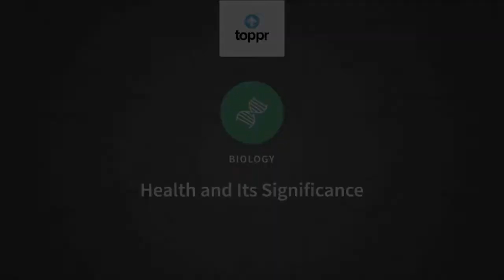Health And Diseases | Health and its significance | Class 10 Biology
According to the World Health Organization, Health is defined as the state of complete physical, mental, and social well-being and not merely the absence of disease or infirmity. Health also reflects the metabolic and functional efficiency in living organisms.

* 2000+ hours of byte sized video lectures